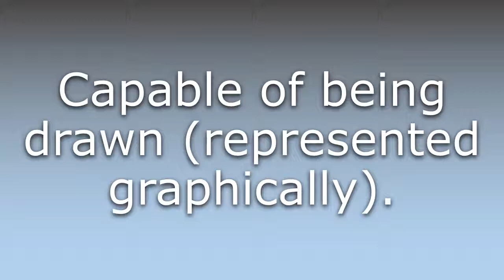What does Drawable mean?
What does Drawable mean in English? Learn the meaning of the word Drawable! How to Pronounce Drawable. Expand your vocabulary, learn words.